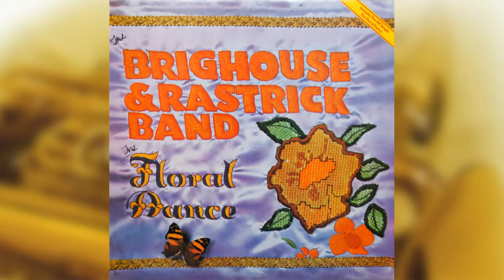The Brighouse and Rastrick Band: Scarborough Fair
The Brighouse and Rastrick Band 1977.
Conductor Derek Broadbent.

Arr. Woodfield.